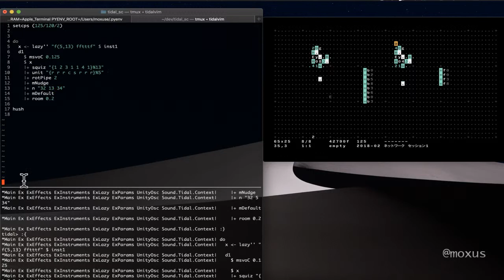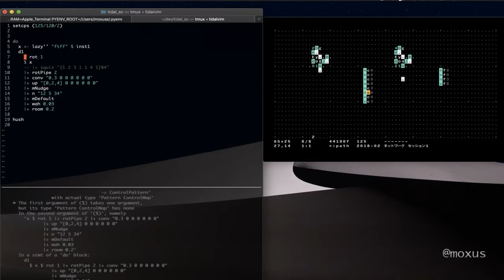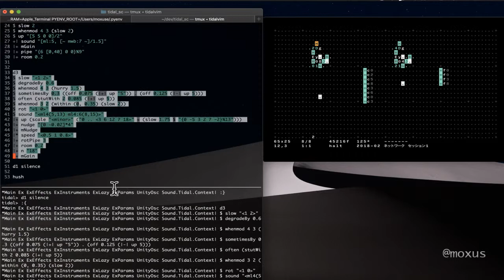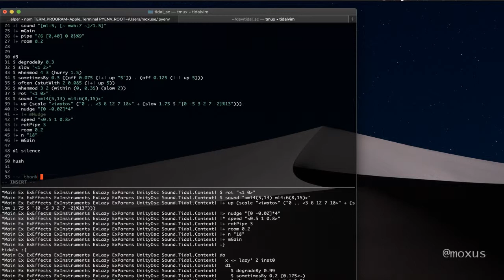TOPLAP15 - moxus - 16 February 2019 13:00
TOPLAP15 live performance by moxus from Tokyo, Japan
Using TidalCycles + Orca